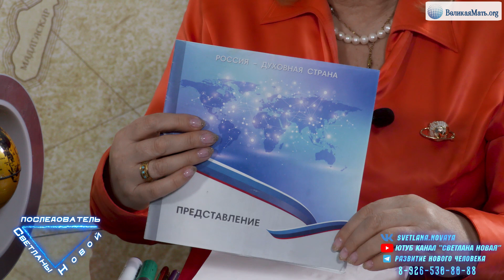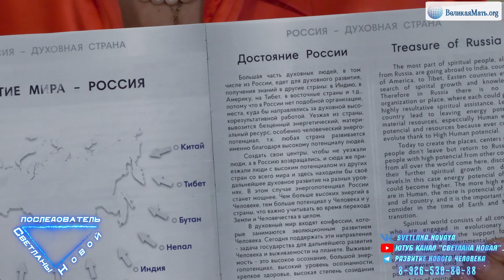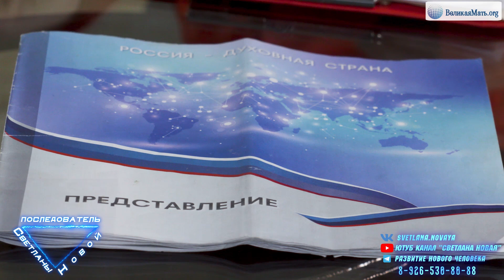ЧАС Х НАСТАЛ | Светлана Новая и Лидия Ершова | Часть 2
- Ложные знания.
- Энергия для раскрытия самого себя.
- «Россия духовная страна». Объект мирового общения.
- Божественносвятая любовь. Вертикальное развитие.
- Вибрационный отрыв - смена эпохи.
- Духовный «потолок» развития.
- Низшие и высшие проявления Человека в дуальном мире.
- Точка невозврата.